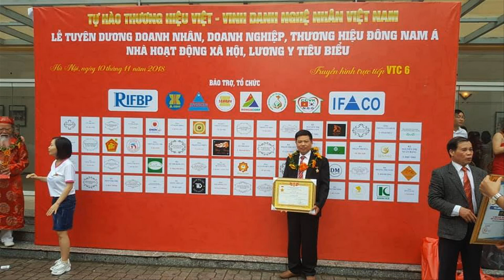🔴Mẫu Thịnh Hành/ Cuốn Thư Câu Đối gỗ gụ, gỗ gõ đỏ Siêu Bền/ đồ gỗ Hiền Lanh. 0986883349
- Đồ gỗ hiền lanh tẩy axít 3 bức cuốn thư câu đối gỗ gụ, gỗ gõ đỏ, để hoàn thiện cho khách hàng
- tẩy axít cho đều màu, khi hoàn thiện sẽ đẹp hơn rất nhiều.
- 🔴Cuốn thư có kích thước dài 1m97 x 87 hoặc 1m97 x 97 + câu đối dài 1m97 x 28 x 4